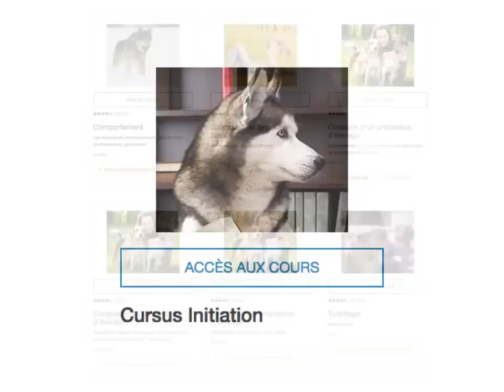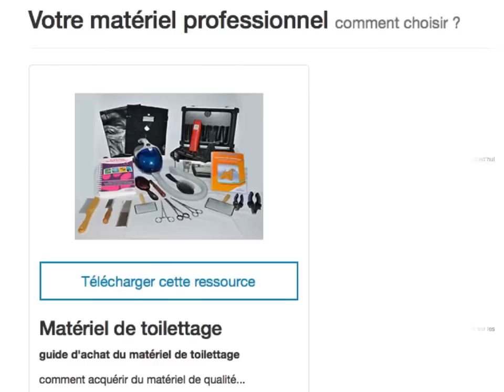Connaissez-vous l'école Audreco ?